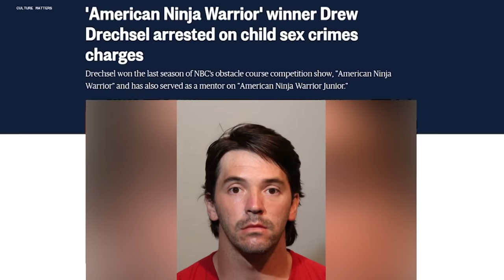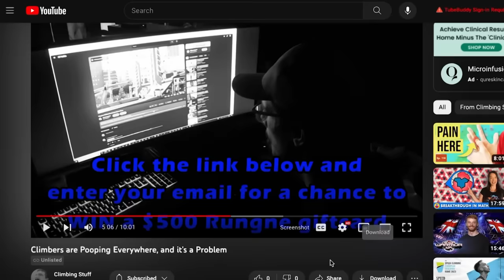American Ninja Warrior was too Easy for These Pro Climbers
WIN a YEAR SUPPLY of Chalk, my Collab Tee, my Favorite Climbing Pants + More! Enter Free Raffle ▶︎

Memory Banks - Airglow
Kirby Song
Meat Grinder by Karl Casey @ White Bat Audio
MGS Alert Theme
Not Too Cray - Huma-Huma
Modern Warfare 2 End - Hans Zimmer